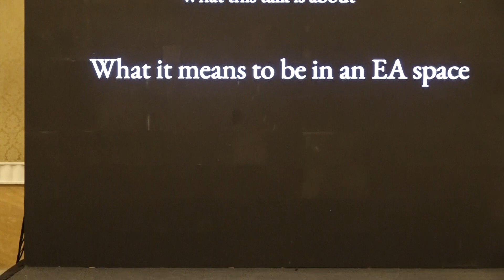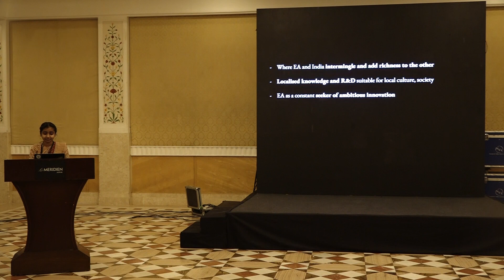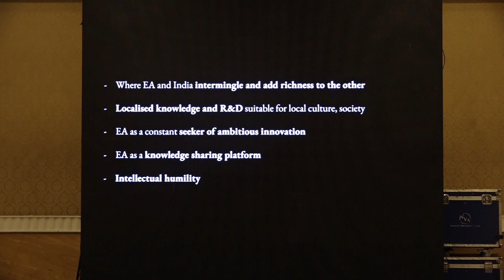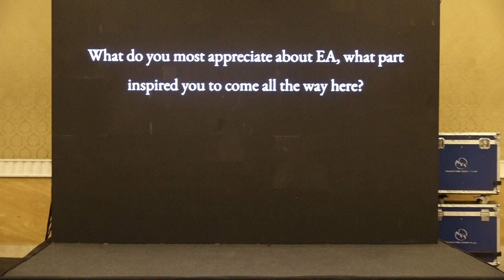What it means to be in an EA Space | Anubhuti Jain | EAGxIndia 2023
How do we collectively navigate EA spaces as a community? What are some questions you should ask yourself to get into the mindset for EAGxIndia and going forward?
This talk (+ interactive session) sets the tone for the rest of the conference - we recommend everyone to attend!
PS. If you like Lord of the Rings, you should definitely attend the talk!